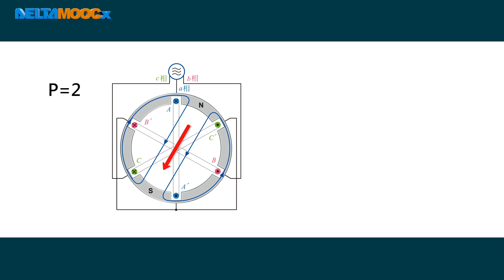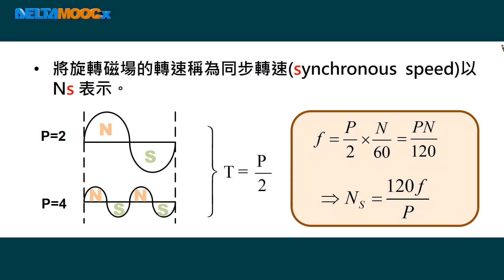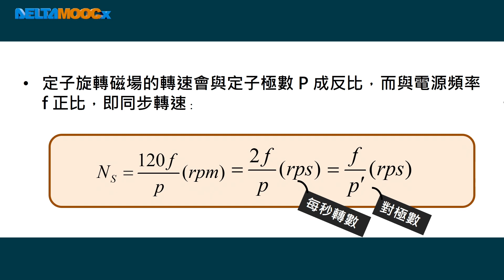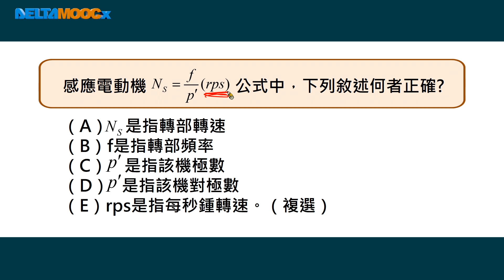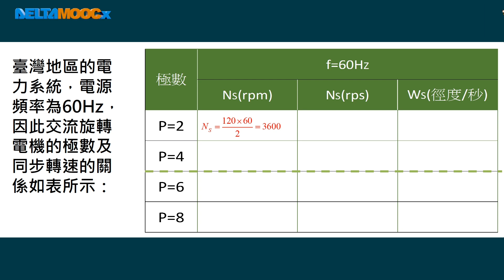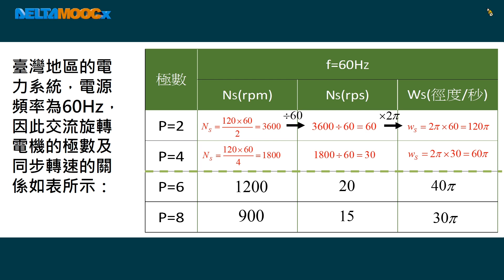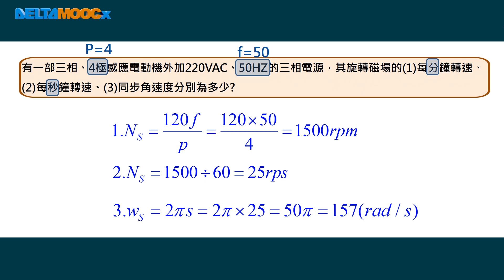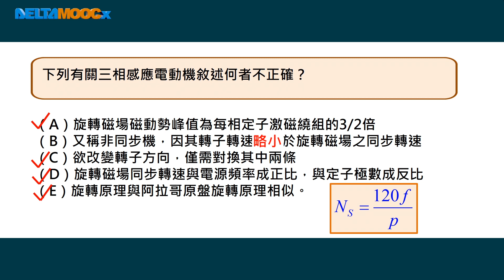高中電工機械_三相感應電動機_旋轉磁場的計算_張雅鈞